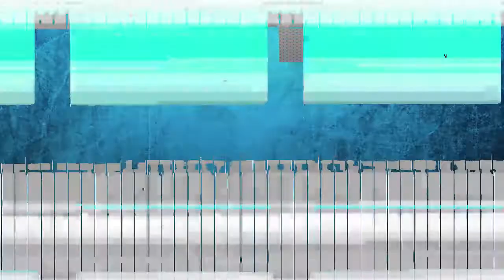Patriot League 360: Women's Basketball Recap (2.15.16)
Highlights from all five Patriot League women's basketball games on Saturday, including Army West Point and Bucknell winning to improve to 12-1 in League play.